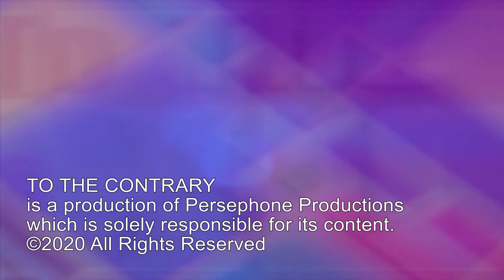Harris vs. Pence & Biden vs. Trump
We discuss the upcoming VP debate between Kamala Harris and Mike Pence. And we look back after a chaotic first presidential debate between Joe Biden and Donald Trump. PANEL: Fmr. Rep. Donna Edwards (D-MD), Debra Carnahan, Rina Shah Bharara, and Patrice Lee Onwuka.